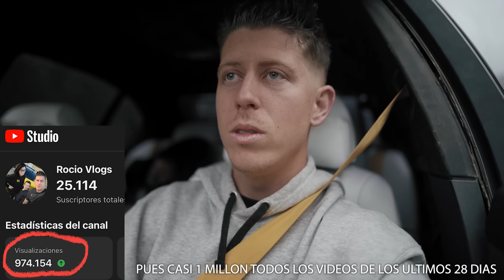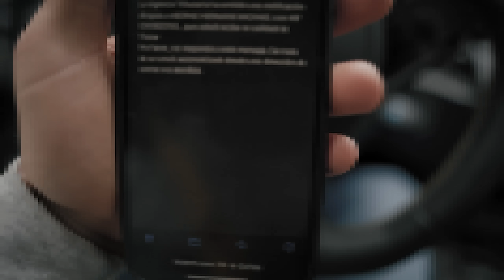✅ | VloG 247 | Vemos una Posible NAVE PARA ALQUILAR “Rara Division Interior”